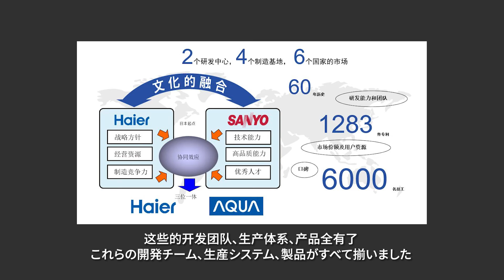P3 鬼に金棒！「市場交換モデル」を創出 强强联合！创新打造 “市场交换”模式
ハイアールと三洋電機の両社は、1社で全ての消費者のニーズに応えるのは難しく、両社が力を合わせ、それぞれの強みを生かすことが必要だと考えました。「競合」関係は、製品や技術の提携ではなく、新たな「市場交換」モデルを打ち出し、それぞれの販売ネットワークのリソースを交換しました。

海尔和三洋双方都认为，一个企业要满足所有消费者的需求非常困难，需要两个企业强强联合，把各自的强项利用起来。“竞合”关系的建立，并不是产品和技术的合作，而是创造性的选择了“市场交换”的合作方式，开展各自销售网络的资源交换。

2022年度薛剣総領事対談シリーズ第二弾登場！
今回のお相手はハイアールグループ日本地域の杜鏡国CEOです。
ハイアールは2002年に日本の有名電機メーカー三洋電機株式会社との提携を通じて日本に上陸、今年は記念すべき20周年を迎えます。
20年の間、日本市場で奮闘し続けてきた中国企業として、ハイアールグループ日本地域は自身の特性を十分に発揮しながらも日本文化に深く溶け込んだ発展の道を歩み、互恵ウィンウィンの大きな成果をあげてきました。
ハイアールグループ日本地域は、新時代の中国企業に、日本市場を舞台とした日本との産業技術協力における成功事例を示しました。そこから、中日経済関係の今後の発展、特に企業間における双方向の対等な協力という新たな傾向やスタイルを見出すことができます。
ハイアールは中日双方の産業の強みをどのように合体させて、互恵ウィンウィンを実現したのでしょう、そして各社がしのぎを削る中、日本市場で足場を固めるために貫いてきた戦略とは？今期の総領事対談が、その疑問にお答えします。
本シーリズ計14話、更新中〜〜

2022年度薛剑总领事对谈系列第二弹上线啦～～。这次对谈对象是海尔日本CEO杜镜国先生。
海尔2002年通过与日本知名家用电器制造商三洋电机株式会社合作登陆日本，今年迎来值得纪念的20周年。
作为在日本市场辛勤耕耘20载的中国企业，海尔日本走出了一条既充分展现自身特色又深度融合日本文化的企业发展之路，收获了互利双赢的累累硕果。
海尔日本为新时代中国企业以日本市场为舞台开展对日产业技术合作提供了成功案例，从中可以看到中日经济关系未来发展特别是企业双向对等合作的新趋势和新模式。
海尔是如何把中日双方产业优势结合，实现互利共赢的？在强手林立的日本市场站稳脚跟，海尔坚持的策略又是什么？本期总领事对谈一定能解开您的疑惑。

既有一批强势的自有品牌，又有一批忠诚的消费群体，日本作为世界家电品牌的“禁区”，包括德系、韩系、美系诸多品牌，都曾抱憾退避三舍，但海尔智家却向日本市场交出一份双赢的完满答卷。